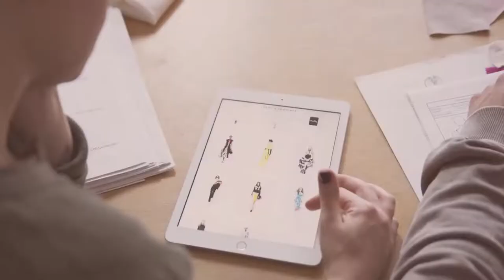Avarest Home Decor 40